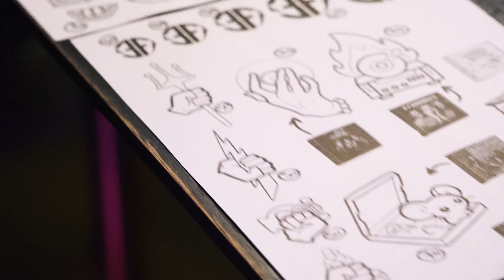Les 3 Fromages - Les 18 ans - L' après-Film (after movie)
🥳 Le 01 septembre 2024 nous avons fêté nos 18 ans à Rennes au Musikam avec beaucoup d'amis. Une journée conviviale sous le signe de la fête et de la bienveillance 💜

Merci à Cécile @Laphotographette pour avoir couvert cette journée qui restera dans les mémoires 🤩

🎸 Les premières dates 2025
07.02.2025 - VIRY CHATILLON (91) - THÉÂTRE DE L'ENVOL
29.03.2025 - SAINT-SAULVE (59) - FESTIVAL À TRAVERS CHANTS
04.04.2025 - MUR-ER GNE (49) - ENDUROCK FEST
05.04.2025 - PONTCHATEAU (44) - FESTIVAL LA CORDE RAIDE
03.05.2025 - RENNES (35) - LES FABULEUSES (PARC EXPO)
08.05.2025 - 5T NOLFF (56) - RÉANIMATOR FEST
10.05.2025 - CIRAL (61) - BLIZZ'ART FESTIVAL
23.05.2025 - LIFFRÉ (35) - FESTIVAL FENRIR